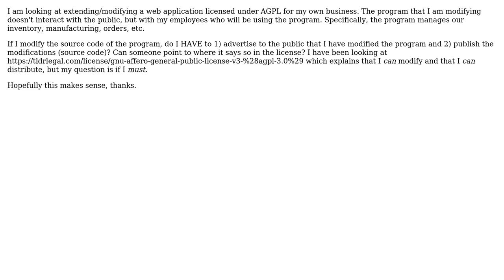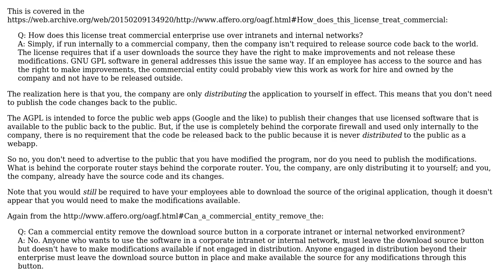Software Engineering: AGPL - If I modify the source code do I HAVE to distribute it?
With thanks & praise to God, and with thanks to the many people who have made this project possible! | Content (except music & images) licensed under CC BY-SA | Music | Images & others | With thanks to user user2594004 user Jorg W Mittag user James Mishra and the Stack Exchange Network Trademarks are property of their respective owners. You are responsible for your own actions.